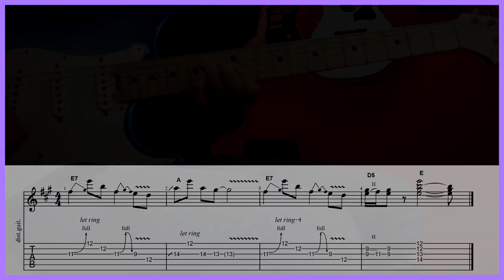Lick 25 - Frase rock mixolidia (E)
Aprende una frase de rock en el modo mixolidio de Mi (escala relativa mayor La).